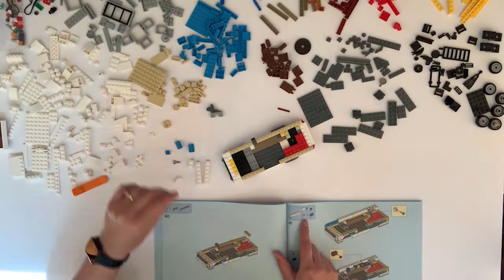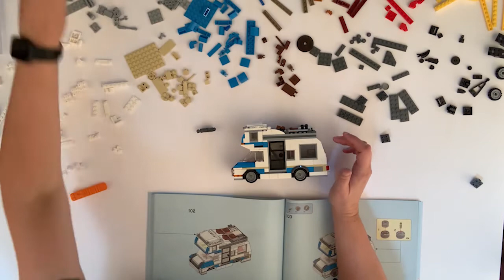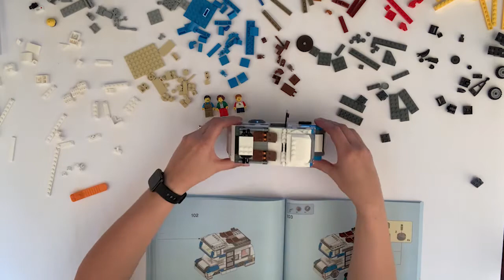Lego Speed Build - 3 in 1 RV Camper Set #31108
I speed build the the RV camper in the second of the Lego set #31108 builds.  Stay to the end to hear my review.